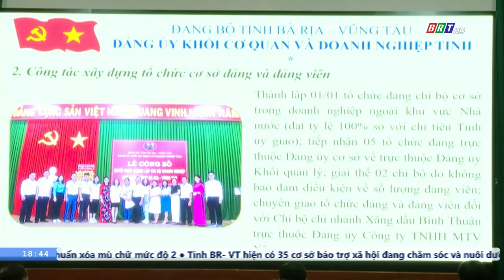Đảng bộ khối CQ và DN tỉnh vượt 50% chỉ tiêu kết nạp đảng trong DN ngoài khu vực Nhà nước | BRTgo